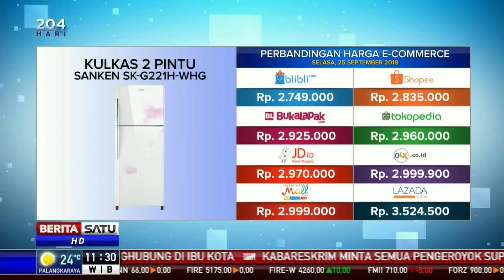Perbandingan Harga e-Commerce: Kulkas 2 Pintu Sanken SK-G221H-WHG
Perbandingan harga e-Commerce Kulkas 2 Pintu Sanken SK-G221H-WHG di sejumlah toko online seperti Tokopedia, Blibli, Shopee, Mataharimall, JD ID,Bukalapak, OLX, dan Lazada.

Facebook.com/BeritaSatuTV
Youtube.com/BeritaSatu